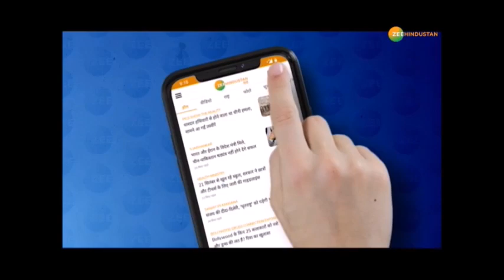RajnathSingh:China के साथ लंबे समय से सीमा विवाद है सीधी बात है जो हमें छेड़ेगा हम उसे छोड़ेंगे नहीं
सीमा पर तनाव को लेकर rajnath singh  ने कहा - जवानों की संख्या कम नहीं करेंगे

About Channel